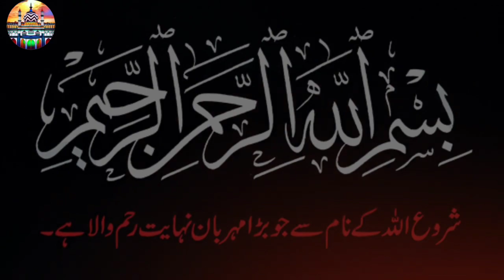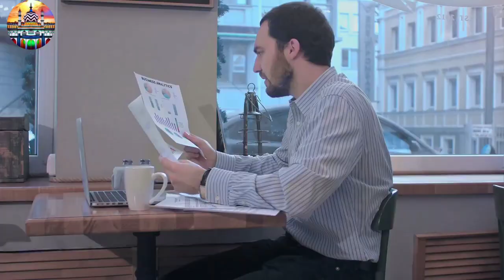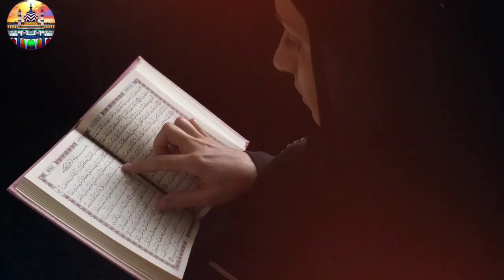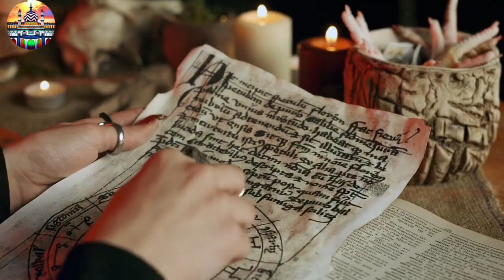5 Khatarnak Gunah Ka Azab🔥🔥Ya Gunah Kabi Mat Karna Warna Dunya Oujar Jay Gi🔥Aakhrat Barbad Ho Jay Gi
Aaj Ki ya video hai 5 khatarnak gunahon kay baray ma agar aap na ya gunah kar lea to aap ki dunya or aakhrat barbad ho jay gi zindagi sa sakoon khatam ho jay ga rizq ma barkat khatam ho jay gi or aap dunya or aakhratki khushion sa hath dho batho gay. 1st Gunah :- Sood Khor 2nd Gunah :- Naik Ourat ya larki par tohmat lagana 3re Gunah :- Yateem Ka Mal Khana 4th Gunah :- Shirk Karna Allah Kay Elava Ksi Or Ko Khuda Manna 5th Gunah :- Jadu Karna Kala Jadu kar kay ksi ko nuksan ponchana

dunya tv

dunya news dunya news today news headlines dunya news

dunya headlines dunya live allah ka azab

qabar ka azab tariq jameel bayan 3pm news headlines

kabar ka ajab real video qabar ki pehli raat Kabar ka ajab